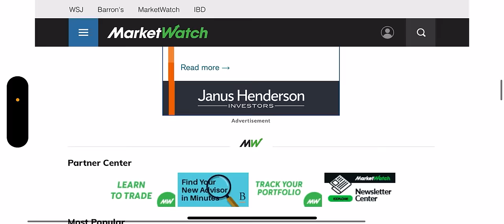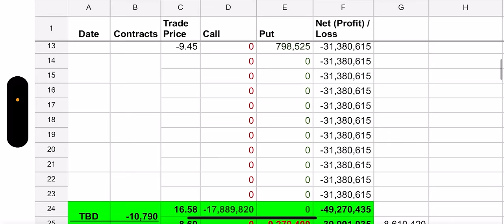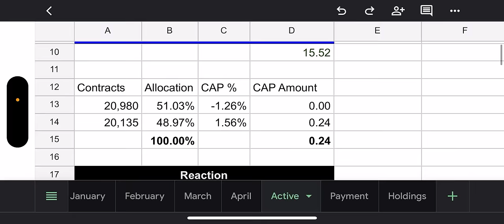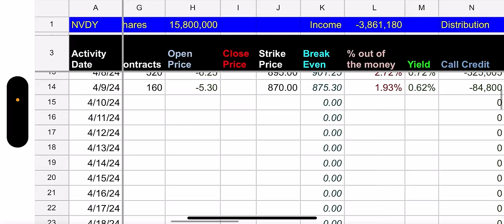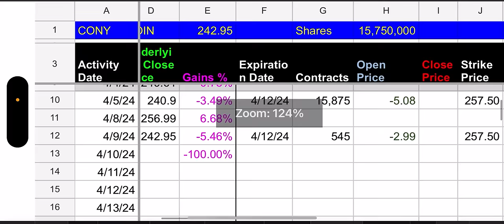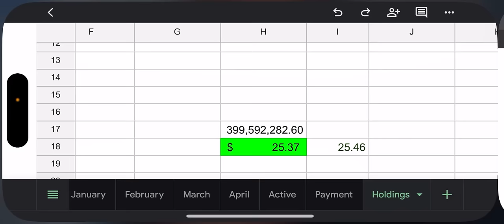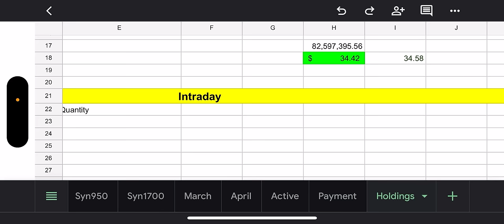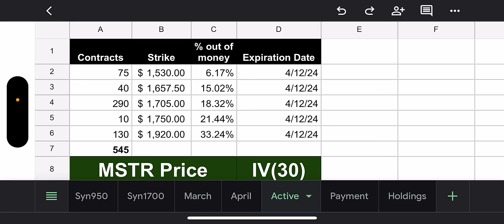YieldMax ETFs TSLY, NVDY, CONY, & MSTY Holdings Review - 4/10/24 (Consumer Price Index Today)